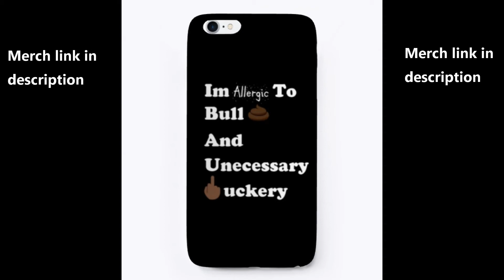Upchurch - VINYL (OFFICIAL MUSIC VIDEO) Official Reaction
Music
Bring the Energy